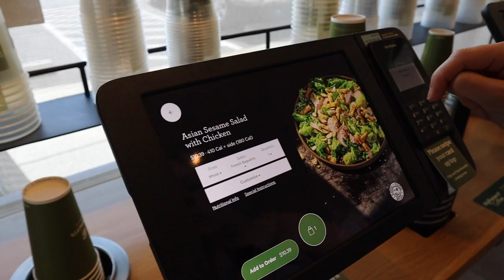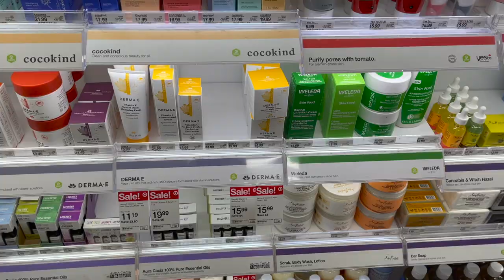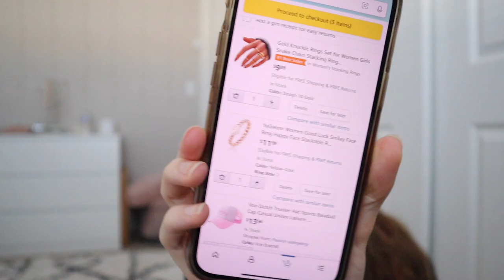summer VLOG: trying new hair products, target adventures | realistic day in my life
in this video, i take you guys along a realistic day in my life!! running errands, lunch, target adventures, and talking about new hair care products!!! hope you guys enjoyed this video!!!

THINGS I HAVE MENTIONED:
monday haircare - volume shampoo
monday hair care - smoothing conditioner
towel scrunchies
tank top
TIMESTAMPS:
intro: 0:00
running errands: 3:23
hair talk: 5:30
outro: 10:08

✩ MY VLOGGING EQUIPMENT:
memory card

 -Faith